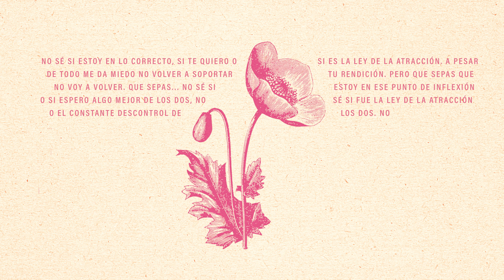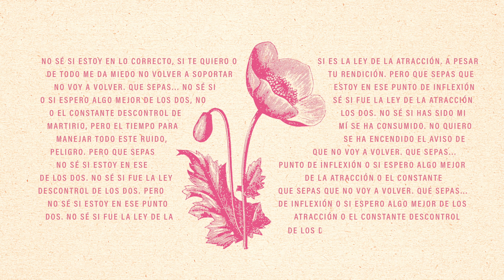SIENNA - LA LEY DE LA ATRACCIÓN (Lyric Video)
Lyric Video de LaleydelaAtracción, tema incluído en el álbum TiemposdeImpacto de Sienna 💿🧠💕